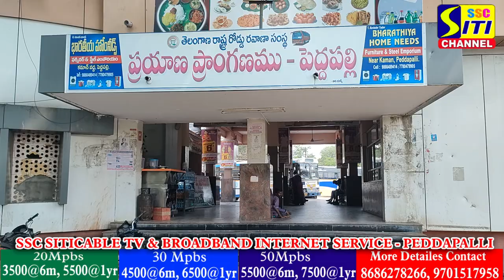బస్ డిపో లేక చిన్నబోతున్న పెద్దపల్లి.బస్ డిపో కోసం దశాబ్దాలుగా ఆశగా ఎదురుచూస్తున్న పెద్దపల్లి ప్రజలు